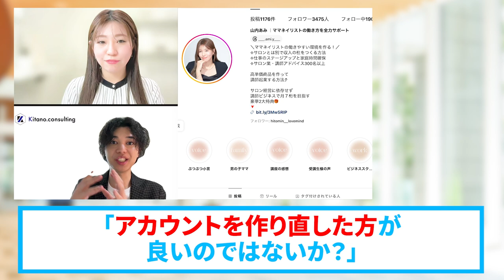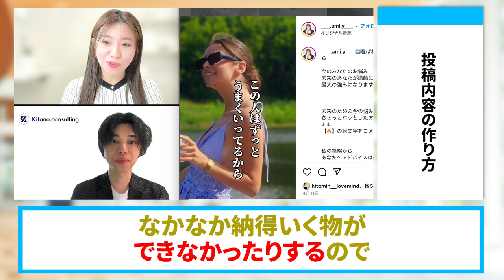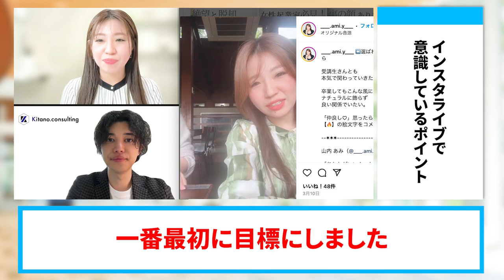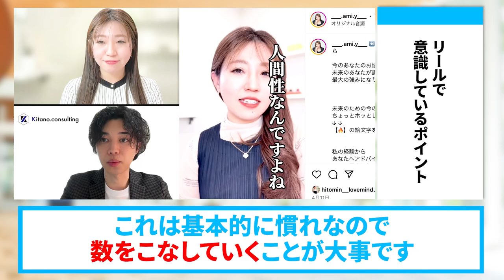【ネイリスト講師育成】入学１ヶ月で売上３４０万円を達成したインスタ集客の秘訣【SNS集客】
（電子書籍）

　　  40000人以上の方が登録中！